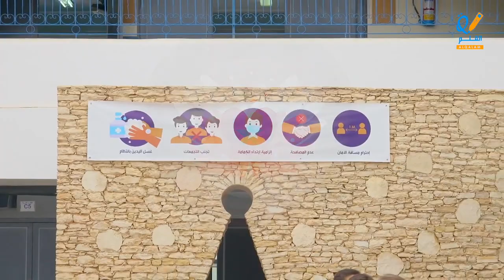كل عام وجميع المدرسين بالف خير